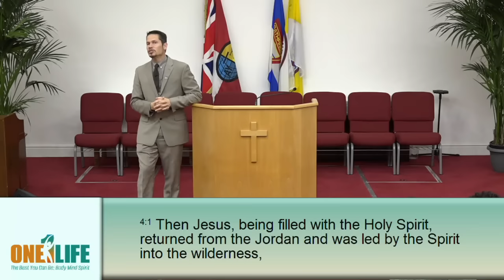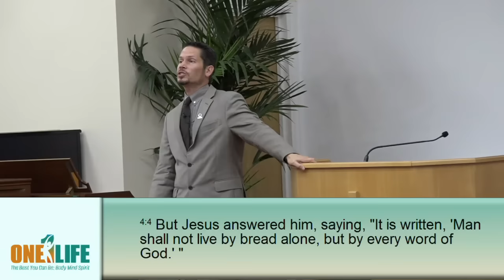Chiswick - Kevin Hart - "Out with the Old"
1Life 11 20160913 Out with the old